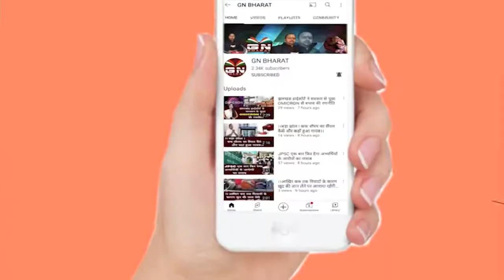Ghaghra || घाघरा में प्रमुख एवं उप प्रमुख के 2 सीटों पर महिलाओं का कब्जा